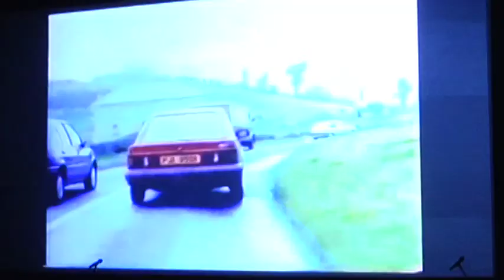LUBIN. O wypadkach bez ogródek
- Stoję tu przed Wami i mówię, kolega, który jechał wtedy ze mną nie może ani stać, ani mówić -- opowiadał o swoim wypadku samochodowym absolwent I Liceum z Lubina. W lubińskiej Muzie z młodzieżą spotkali się dziś uczestnicy wypadków drogowych, rodziny ofiar jak i służby, które są odpowiedzialne za pomoc przy zdarzeniach na drodze. O wypadkach opowiadali bardzo dobitnie i realnie. Ma to wpłynąć na świadomość młodzieży w sprawie bezpiecznego poruszania się na drogach.